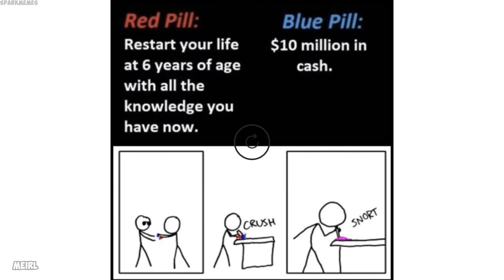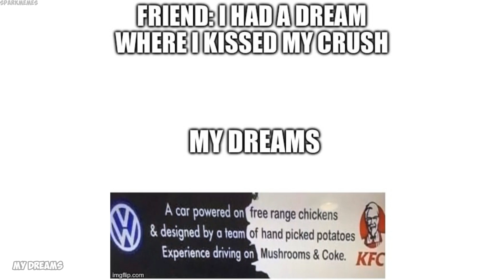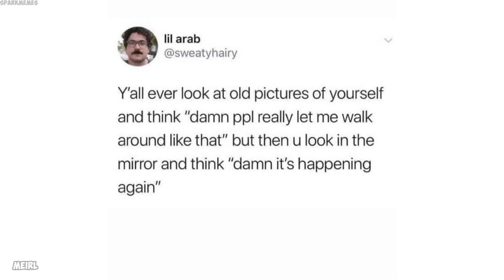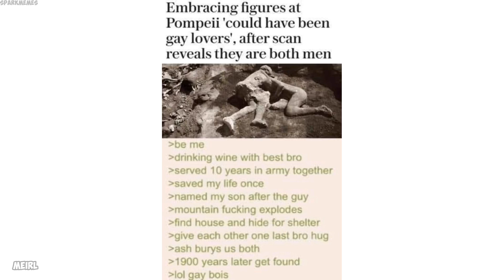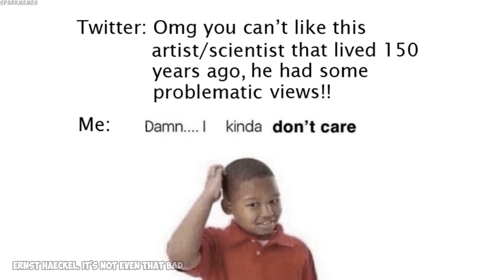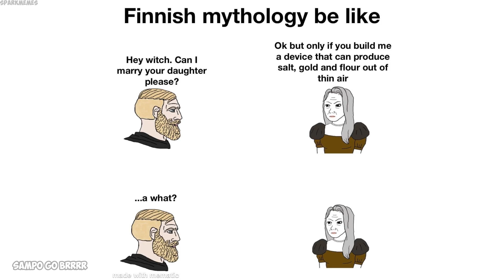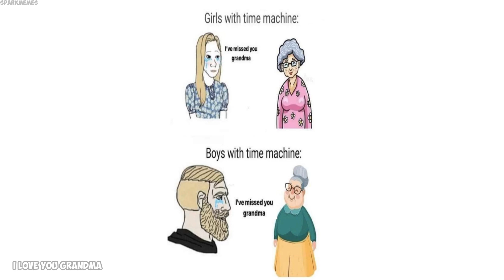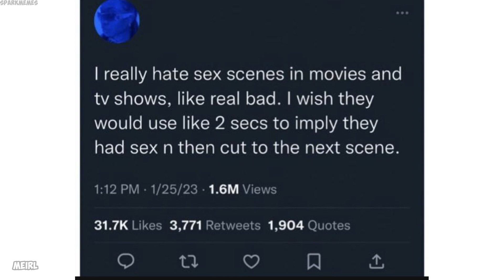Epicly dank memes v1114